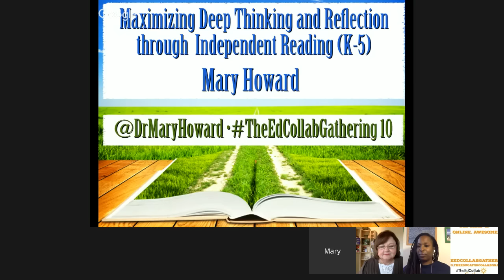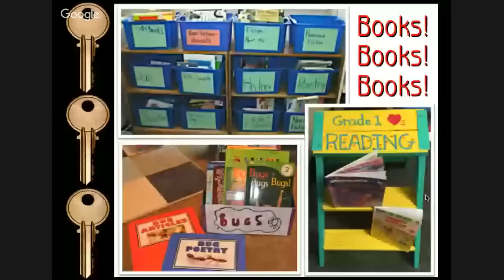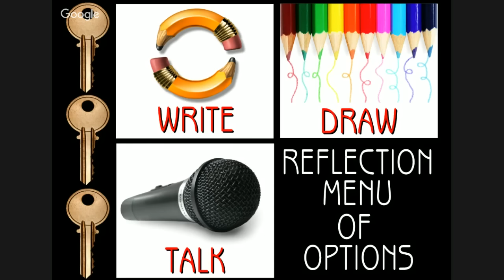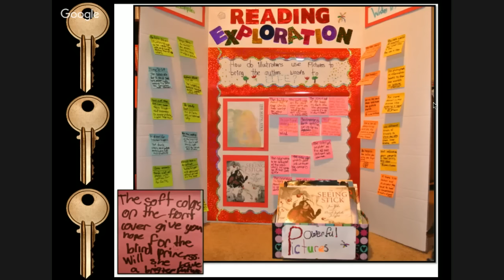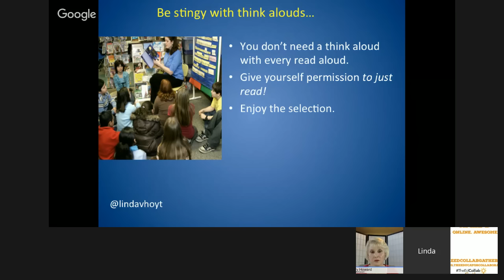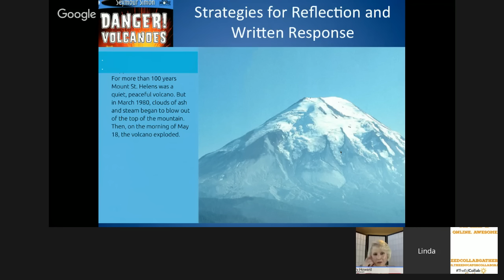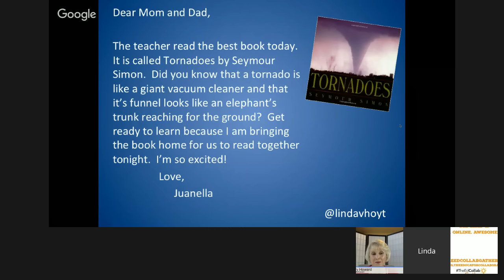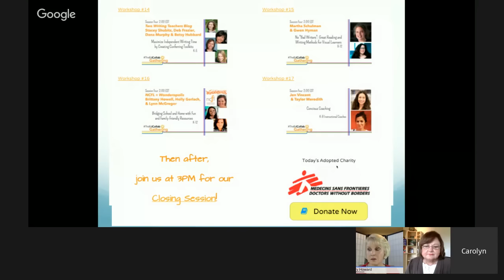WORKSHOP #11 – MARY HOWARD AND LINDA HOYT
Mary Howard and Linda Hoyt present for TheEdCollabGathering Spring 2016 on Maximizing Deep Thinking and Reflection through Independent Reading and Read-Aloud Grades: K-5